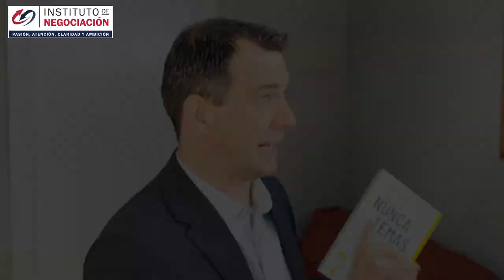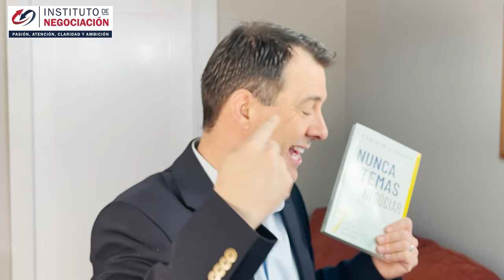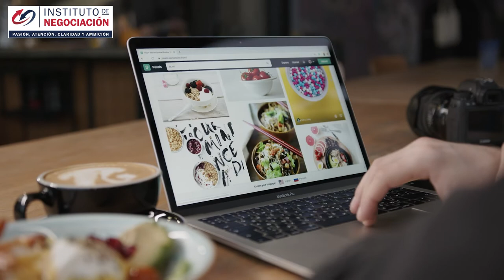Estrategias De Negociación, Cómo Negociar Con Éxito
👉🏻 El destacado experto internacional en negociación, Pablo M. Linzoain, muestra Estrategias De Negociación, Cómo Negociar Con Éxito